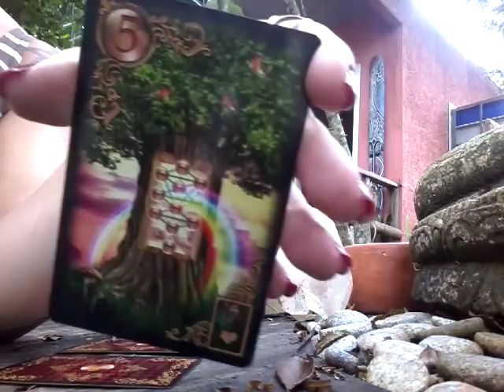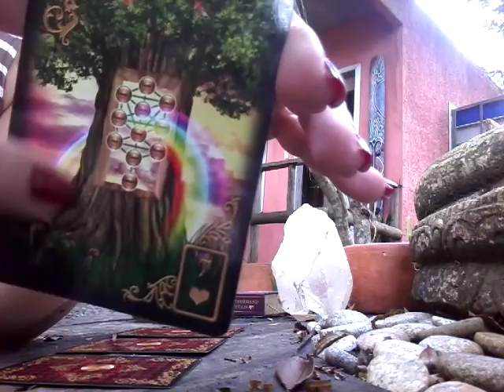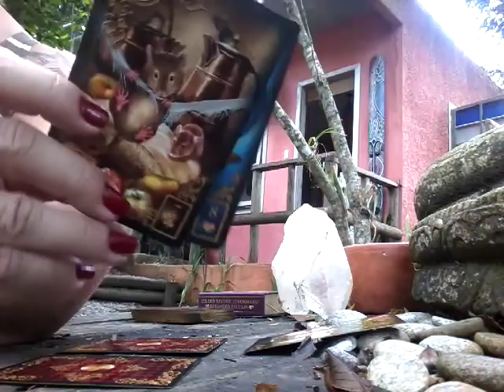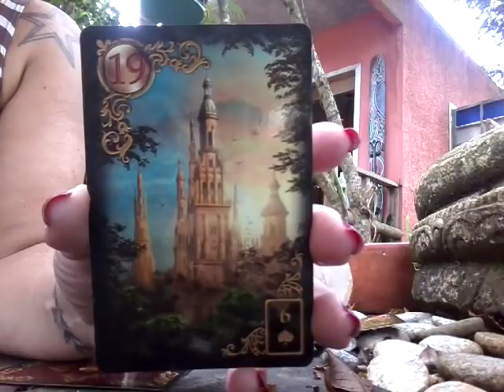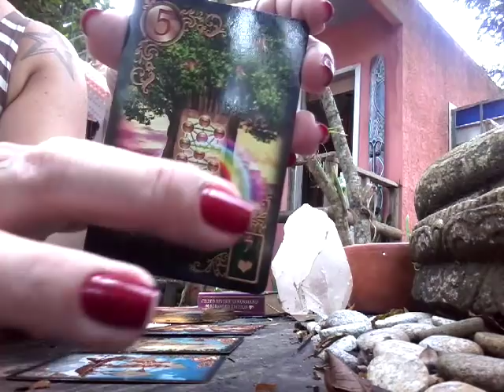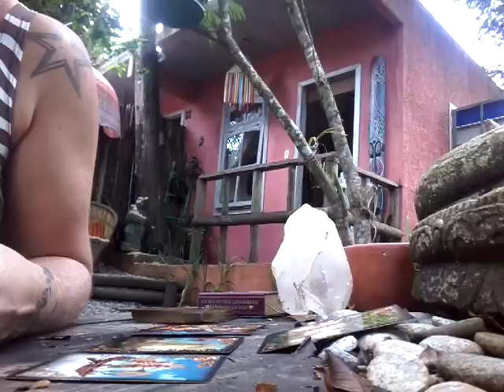SAGITÁRIO - Janeiro 2018